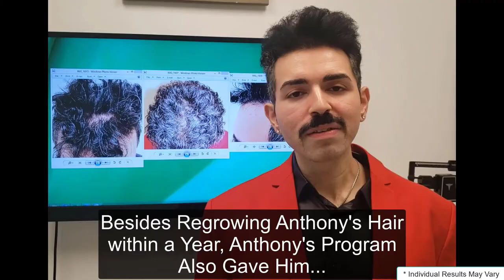Anthony Talking his treatment results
Anthony not only regrew his hair, but also his confidence, energy and lean muscle, as a result of the Stop and Regrow hair regrowth program.